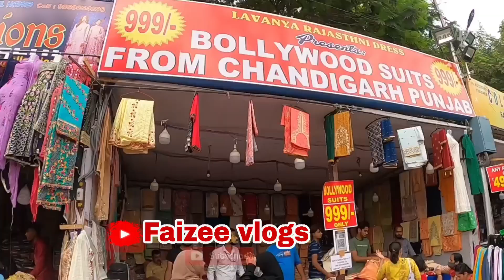Hyderabad Numaish 2024 | Numaish in Hyderabad | Exhibition 2024 hyderabad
Hello assalamualaikum dosto hope ap log khairiyat se honge

Aur mera channel ko financially support karne k liye membership join kariye. Agar apko Mera banaya hua content acha laga toh pls support me channel membership k zariye .Aur video ko share kariye apne friends aur family k sath taaki subko information mil jaye itna toh support kar sakte ho ap.

To promote your business shop showroom advertiser or  sponsorship on my channel.
Find me 🔎👇👇👇👇🔎🔎
Channel Video Play List

Here is the links for our Latest Content do check out with below Playlist links:

| దయచేసి నా ఛానల్‌కు మద్దతు ఇవ్వండి మరియు మీ స్నేహితులు, కుటుంబ సభ్యులతో వాట్సాప్‌లో వీడియోలు షేర్ చేయండి. సబ్‌స్క్రైబ్ చేసినందుకు ధన్యవాదాలు. | براہ کرم میرے چینل کی حمایت کریں اور ویڈیوز اپنے دوستوں اور خاندان کے ساتھ واٹس ایپ پر شیئر کریں۔ سبسکرائب کرنے کا شکریہ۔

Facebook ID: Faisal Biyabani Vlogs | ఫేస్‌బుక్ ఐడి: Faisal Biyabani Vlogs | فیس بک آئی ڈی: Faisal Biyabani Vlogs

Instagram: Faizee1410 | ఇన్‌స్టా: Faizee1410 | انسٹا: Faizee1410

| దయచేసి అమ్మకందారుల వివరాల కోసం సంప్రదించవద్దు, ఇది వీడియోలో స్క్రీన్‌పై చూపబడుతుంది. | براہ کرم فروخت کنندگان کی معلومات کے لیے رابطہ نہ کریں، یہ ویڈیو میں اسکرین پر دکھائی جائے گی۔"